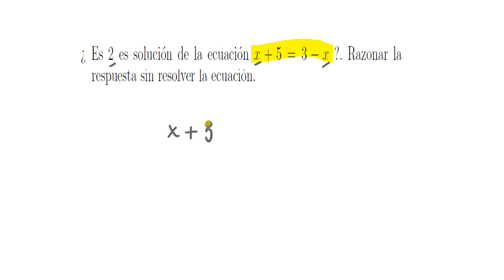Ecuaciones de primer grado